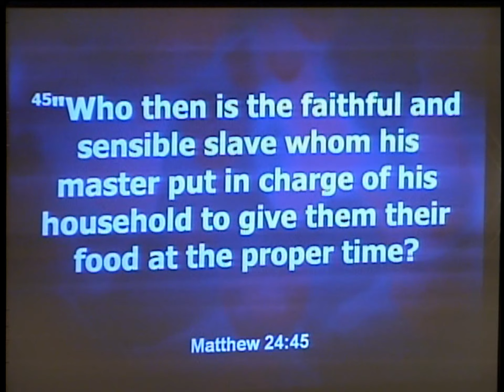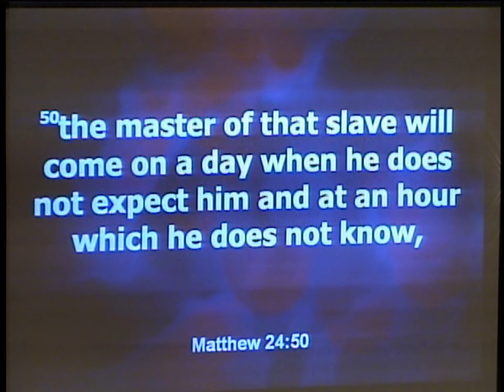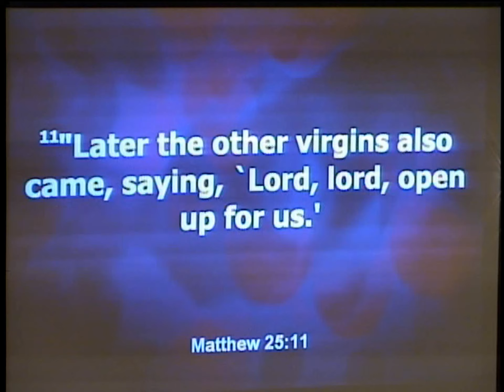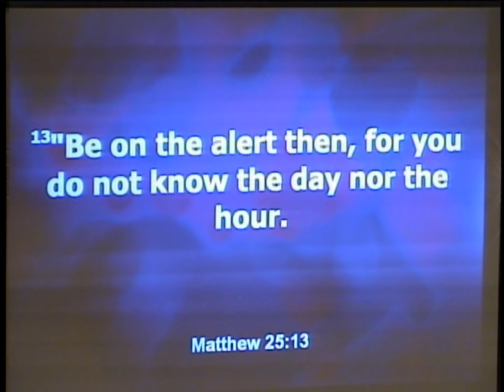"Got Oil" - presented by David Green, Hopewell UMC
March 15, 2020 Sermon, entitled "Got Oil?", presented by David Green, Pastor of Hopewell UMC